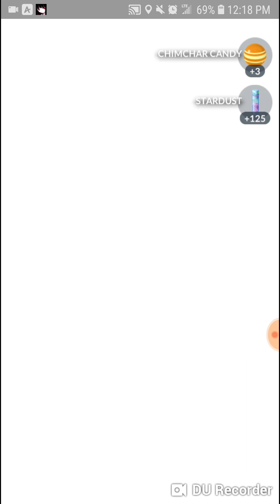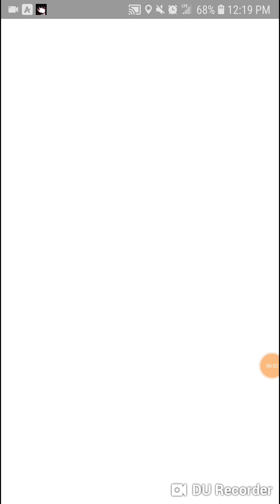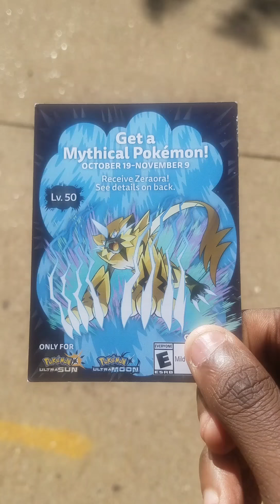A little bit of Go and Zeraora Code.🙂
Playing abit of Pokémon and givingaway a Zeraora code.